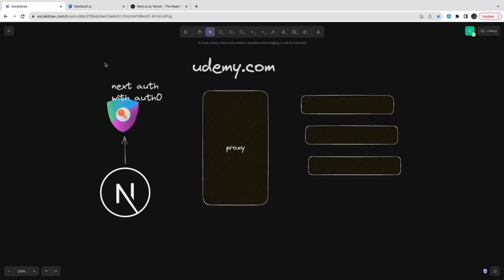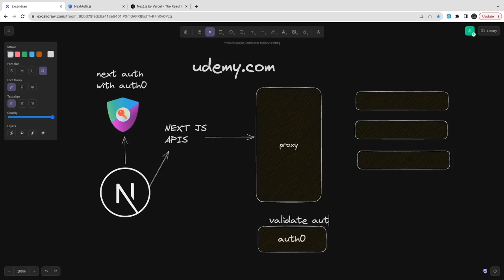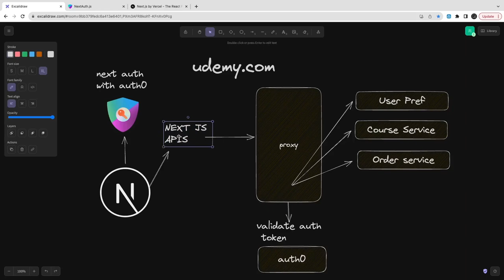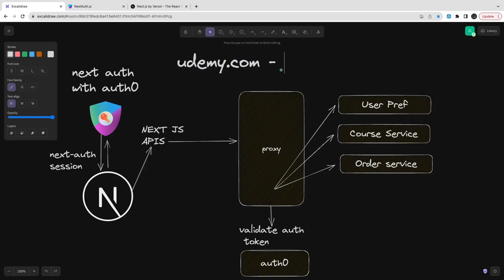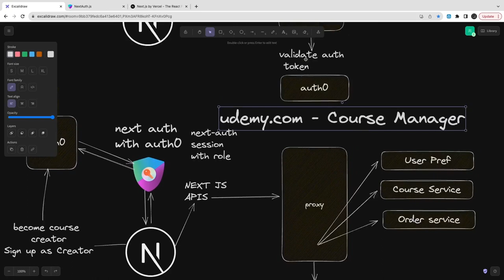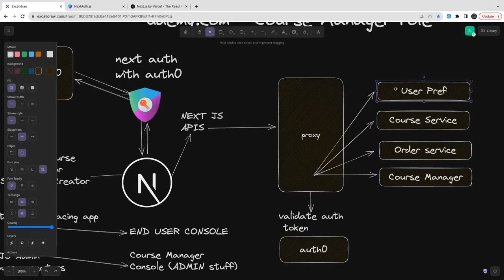Airbnb FullStack Clone - Architecture Discussion with APIs #07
Airbnb Clone This video is a Part of the playlist "FullStack Airbnb Clone using Next JS 13.x"

🔥 Airbnb Clone FullStack Clone Using Next JS 13.x and Prism with Next Auth #01
Hi Everyone,
Welcome to another brand new mini-course about building a "Airbnb clone App" using Next JS and the latest tech stack

🔥 In this step-by-step tutorial, you will learn how to create a fully functional Airbnb clone using Next.js, Prism, and NextAuth. Whether you're a beginner or an experienced developer, this comprehensive video will guide you through the process of building a feature-rich web application from scratch.

Welcome to our comprehensive tutorial on creating an Airbnb clone using NextAuth.js and NestJS! 🏡💻

In this step-by-step guide, we'll walk you through the entire process of building a feature-rich vacation rental platform like Airbnb, complete with user authentication and robust backend functionality using NestJS.

Here's what you can expect from this tutorial:
1. **Setting Up Your Development Environment:** We'll start by configuring your development environment, ensuring you have all the tools and dependencies in place.

2. **Creating the Project Structure:** Learn how to structure your project efficiently, dividing it into manageable modules and components.

3. **Building User Authentication with NextAuth.js:** Discover how to implement secure user authentication with NextAuth.js, providing seamless login and registration processes for your users.

4. **Designing the User Interface:** Dive into the front-end development aspect as we create a beautiful and responsive user interface using modern web technologies.

5. **Developing Property Listings:** Explore how to create and manage property listings, including details, images, and availability calendars.

6. **Implementing Search and Filters:** Learn to implement advanced search and filtering options, making it easy for users to find their ideal vacation rental.

7. **Handling Booking and Reservations:** Understand the booking and reservation process, including payment integration for a seamless user experience.

8. **Managing User Profiles:** Develop user profiles where hosts can manage their properties, and guests can review their bookings.

9. **Scaling Your NestJS Backend:** Ensure your NestJS backend is scalable and efficient, even as your platform grows.

10. **Deploying Your Airbnb Clone:** Finally, we'll guide you through deploying your Airbnb clone to a production environment, making it accessible to users worldwide.

Whether you're a seasoned developer or just starting, this tutorial will provide valuable insights into creating a real-world application using NextAuth and NestJS. Join us on this journey to develop a fully functional Airbnb clone from scratch.

Let's get started on building your dream vacation rental platform. 🚀🏨🌍

🔥 Throughout the tutorial, we will cover all the essential aspects of creating an Airbnb clone, including setting up the development environment, designing the user interface, managing data with a database, implementing user authentication and authorization, and much more.

🔥 By the end of this tutorial, you will have a fully functional Airbnb clone that incorporates key features like user authentication, listing management, and a dynamic UI. Join us on this coding journey and develop your skills in Next.js, Prism, and NextAuth!

- 🔥 Prisma ORM
- 🔥 Typescript
- 🔥 Tailwind CSS
- 🔥 NextAuth

Tools and technologies we are going to use

- Architecture discussion
- database design and DB realtionships
- Designing different services
- building auth system using Next Auth
- Building Apis using the next JS backend framework
- Building frontend using Next JS client-side components
- Building frontend using Tailwind CSS

Let's get started on building your Airbnb clone today!